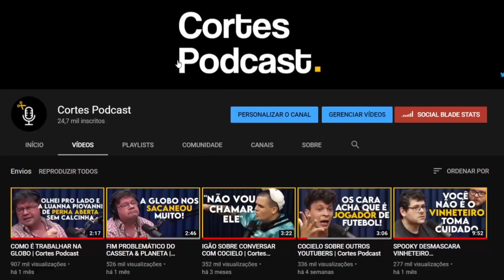| Cortes Podcast VESGO DO PÂNICO REVELA PORQUÊ SAIU DO BRASIL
Vídeo original:
RODRIGO SCARPA (VESGO DO PÂNICO) - Mais que 8 Minutos #175